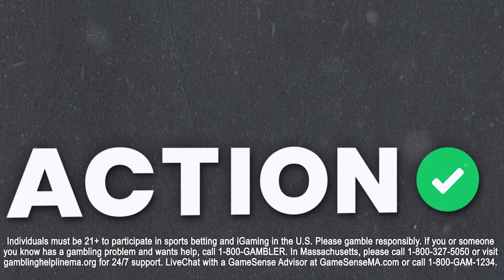Los Angeles Chargers vs Denver Broncos Bets | NFL Week 17 Betting Picks | The Favorites Podcast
Action Network's Chad Millman and Simon Hunter break down the Los Angeles Chargers vs Denver Broncos and give their best bets on The Favorites podcast presented by bet365.